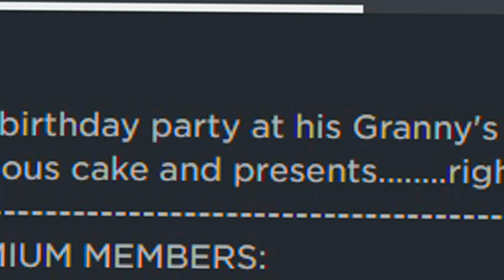ANDIAMO A CASA DELLA NONNA PAUROSA SU ROBLOX!!!